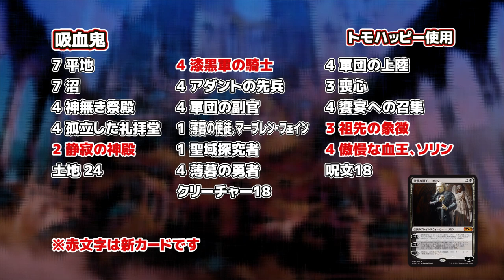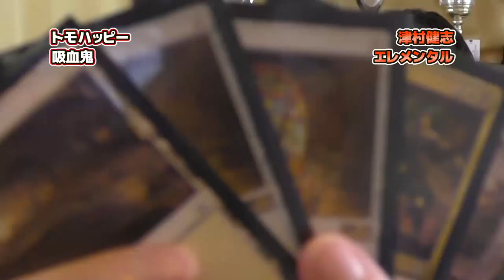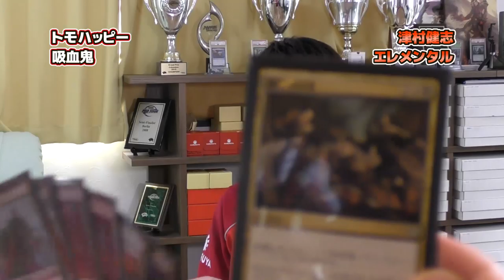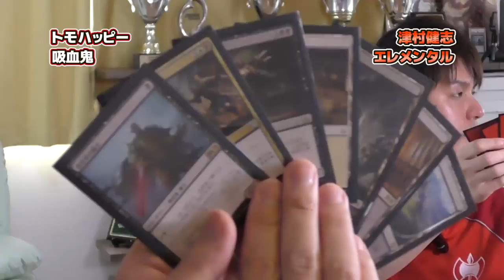【COMBAT】基本セット2020発売！新カード満載のスタンダード部族デッキ対決！！ -Hareruya COMBAT2 vol.17-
様々な対戦をお送りするHareruyaCOMBAT！

ついに基本セット2020が発売。今回は強化された吸血鬼デッキのトモハッピーと
最新カード満載のエレメンタルデッキを使う津村健志のスタンダードでの対戦をお送りします